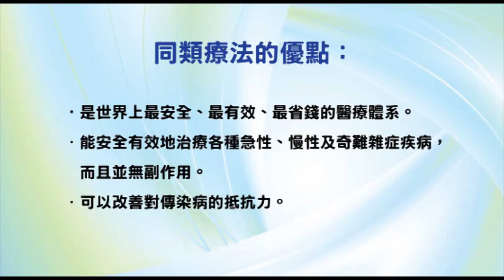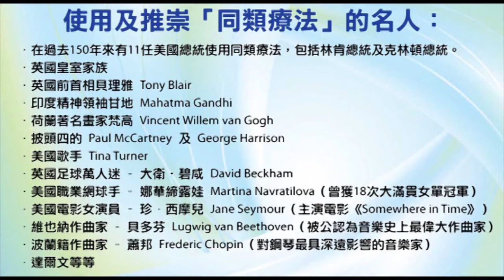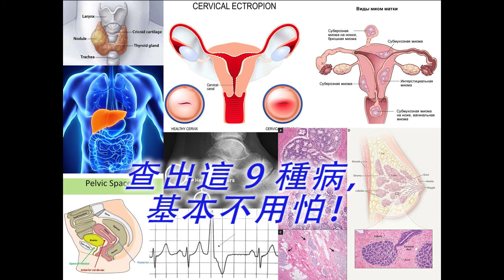《自然療法與你》- EP463 - 查出這 9 種病，基本不用怕！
今集袁醫生和Della同大家講解有這 9 種病，若體檢查出基本不用怕。